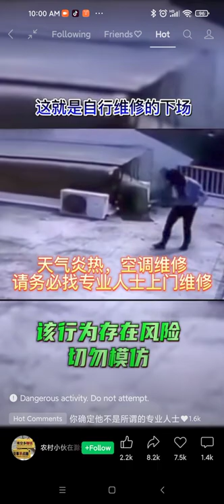Air Conditioner Explodes During Repair